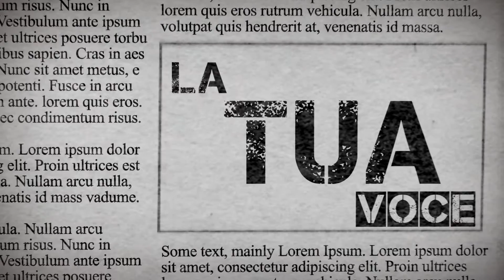PRIMA PAGINA FINAL - TEST 01